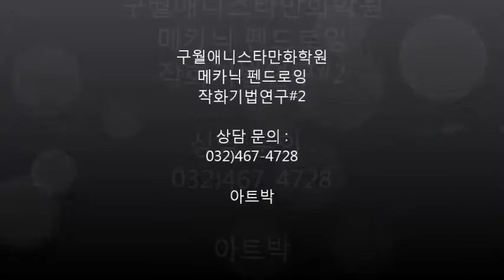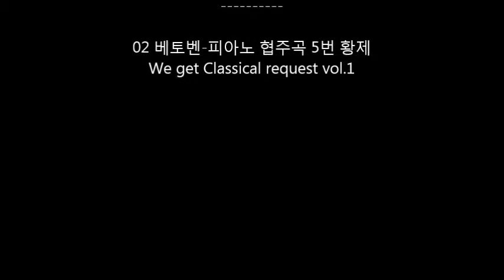2014 12 2 메카닉캐릭터 펜일러스트 진행과정작 2인천미술학원 구월애니스타만화학원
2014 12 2 메카닉캐릭터 펜일러스트 진행과정작 2인천미술학원 구월애니스타만화학원